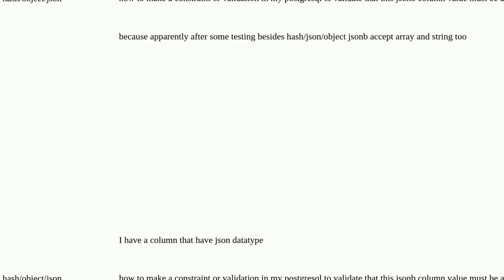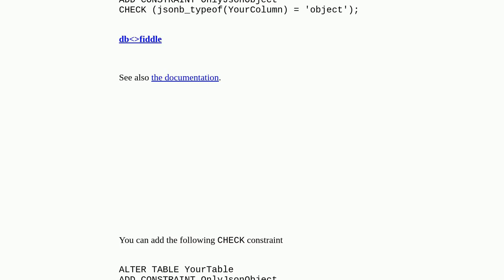how to contraint that jsonb column must be a json/object?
A special thanks goes out to the community

  json jsonb postgresql